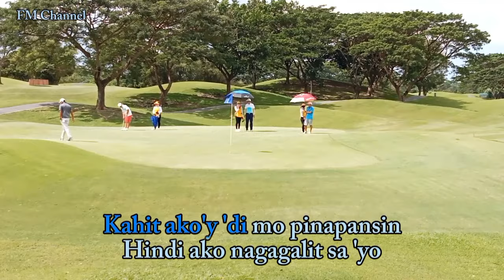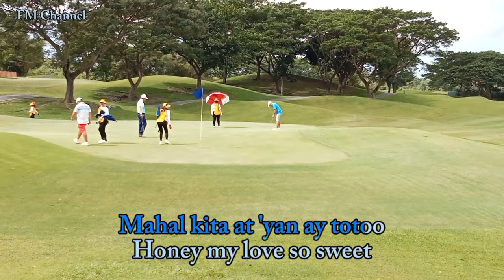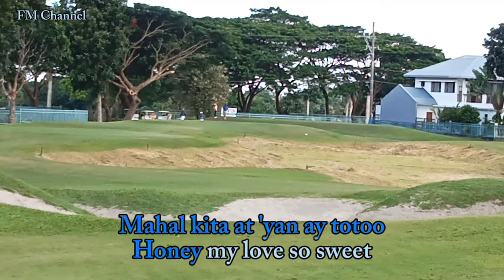Honey My Love So Sweet - April Boy Regino " Cover By: Diana CM (Lyrics Video)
Honey My Love So Sweet - April Boy Regino " Cover By: My Daughter Diana CM (Lyrics Video)